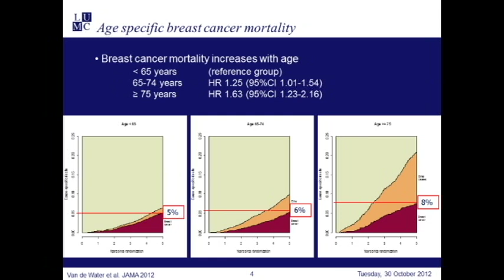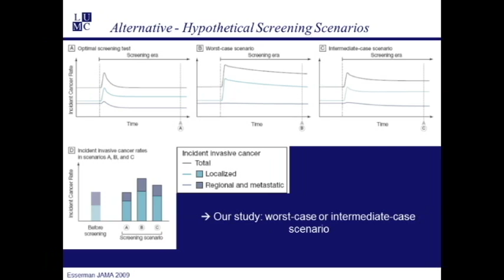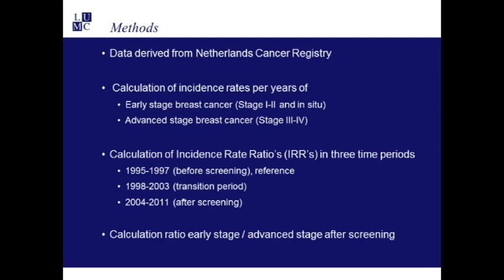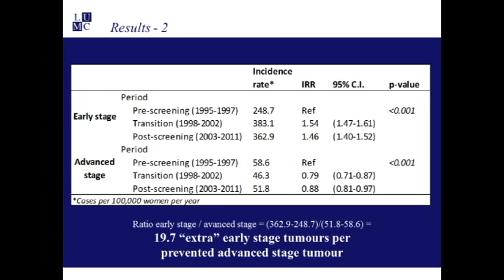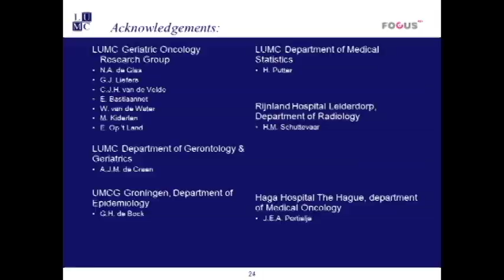Breast cancer screening for over 70s doesn’t prompt expected sharp fall in advanced disease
Including much older women in a national breast cancer screening programme does not prompt a sharp fall in new cases of advanced disease in this age group - as would be expected for a successful initiative - reveals a study of the Dutch experience, published on thebmj.com today.

Instead, it may just lead to overdiagnosis and overtreatment, suggest the researchers, led by a team based at Leiden University Medical Centre in the Netherlands.

Their paper publishes as the Preventing Overdiagnosis conference opens next week (Monday 15 Sept), where experts from around the world will discuss how to tackle the threat to health and the waste of money caused by unnecessary care.

The upper age limit for the national breast cancer screening programme was extended to women aged 69 to 75 in 1998 in the Netherlands, and national guidelines now recommend screening women up to the age of 75.

This is despite no strong evidence showing that screening much older women is effective, say the researchers, due to the rarity of this age group in any of the clinical trials on which the policy is based.

But breast cancer is the most common cancer and biggest cause of death from cancer in women around the globe. And as populations age, the proportion of older women who are diagnosed with the disease is set to increase in the developed world.

The researchers therefore wanted to find out if the national breast screening programme in the Netherlands has made a significant dent in the numbers of late stage cancers among 70-75 year olds - a hallmark of success.

They tracked all new cases of invasive and non-invasive (in situ) breast cancer, diagnosed in this age group from 1995 up to 2011, using data from the Netherlands Cancer Registry. They separated cases into the period before (1995-7), after (2003-11), and in-between (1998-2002) the introduction of the national screening programme, which came to almost 25,500 in all.

And they included 13,000 women aged 76-80, to take account of any changes in breast cancer incidence among older women ineligible for national screening.

Analysis of the data showed that new cases of early stage breast cancer among 70-75 year olds rose sharply after national screening was introduced, from 248.7 to 362.9 per 100,000 women.

But while there was a significant fall in the numbers of new cases of advanced breast cancer, the absolute decrease was small, dropping from 58.6 before, to 51.8 cases per 100,000 women after, the national screening programme was introduced.

Among 76-80 year olds, new cases of early stage disease fell slightly, but the numbers of new cases of advance breast cancer didn’t change.